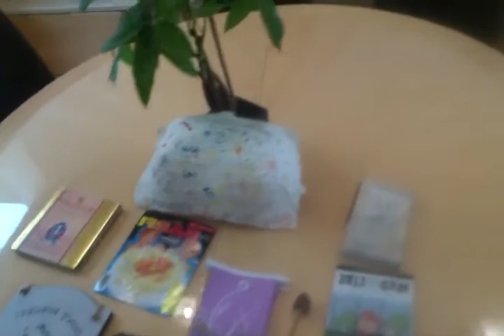Chemo Day One: Stronger!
Deb prepares her coping kit.